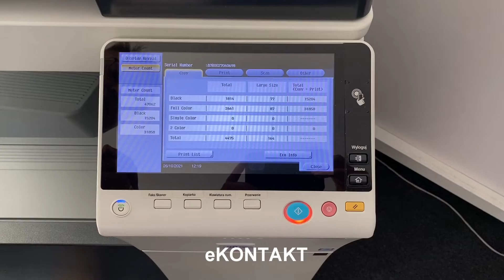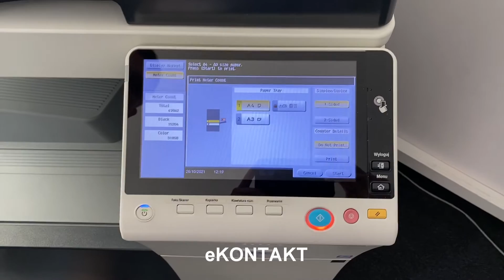KONICA MINOLTA C284 jak odczytać stan licznika z urządzenia, instrukcja krok po kroku. eKONTAKT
KONICA MINOLTA C284 jak odczytać stan licznika z urządzenia, instrukcja krok po kroku.
Zobacz film jak w łatwy sposób sprawdzić stan licznika urządzenia Konica Minolta C284.

Potrzebujesz urządzenia wielofunkcyjnego, pomocy w wyborze skontaktuj się z nami , Tel.: , Zapraszamy na naszą stronę ZOBACZ PROMOCJE Od przeszło 25 lat zajmujemy się dostarczaniem do biur urządzeń kopiujących, drukujących i skanujących. Najlepszym dowodem na solidne podejście do naszej pracy jest zwiększająca się ilość stałych Klientów oraz chęć współpracy z nami wielu producentów urządzeń biurowych takich jak KONICA MINOLTA, BROTHER, KYOCERA czy CANON.

Zobacz jak łatwo odczytać stan licznika z urządzenia Konica Minolta C284.
Pierwsza operacja to wciśnięcie przycisku menu na panelu sterowania Konica Minolta C284.
Następnie w górnej części ekranu wciskamy guzik „Licznik” – „Counter”
Następnie przycisk „Ilość wydruków” – „Meter Count”
W lewej kolumnie na ekranie widzimy ogólną liczbę wydruków – „Total”, ilość wydruków czarno-białych razem – „Black” i ilość kopii wydruków kolorowych razem - „Color”

Jeśli chcemy wydrukować raport ilości wydruków z urządzenia wciskamy guzik „Drukuj listę” – „Print list”, następnie wybieramy format papieru na jakim chcemy to wydrukować a później przycisk „Start”. Urządzenie wydrukuje nam raport wykonanych stron. Na raporcie na górze widzimy numer seryjny urządzenia, na dole znajduje się podsumowanie, liczba wszystkich wykonanych stron, liczba wykonanych stron czarnobiałych oraz poniżej liczba wykonanych stron kolorowych.

Film przygotowany przez BIURO INNOWACJE producenta programu do zarządzania urządzeniami w dzierżawie oraz producenta Terminala serwisowego.